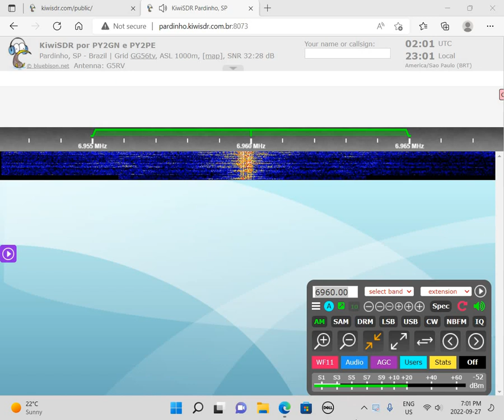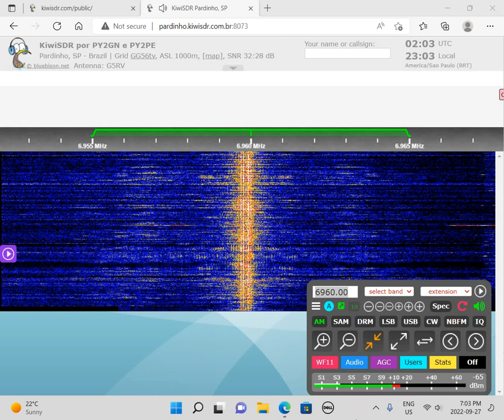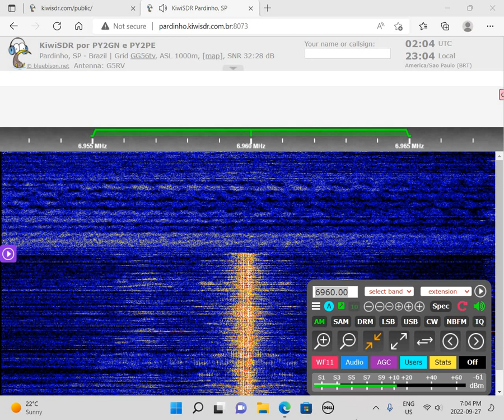UNID (Brazil) 6960 AM 0201 UTC 28 SEP 2022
This is a recording of an unidentified Brazilian shortwave pirate from 28 September, 2022.